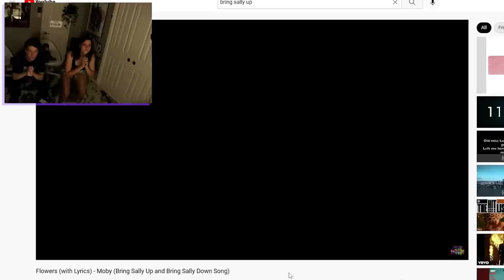3 SCARY GAMES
crankgameplays